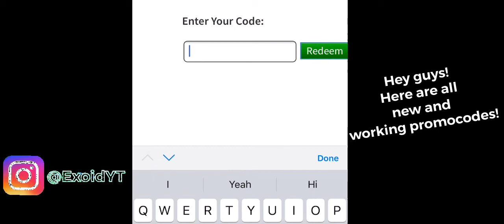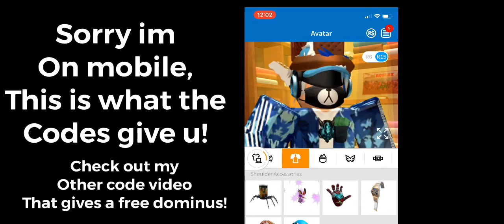ALL WORKING PROMOCODES ON ROBLOX *JULY 2019*